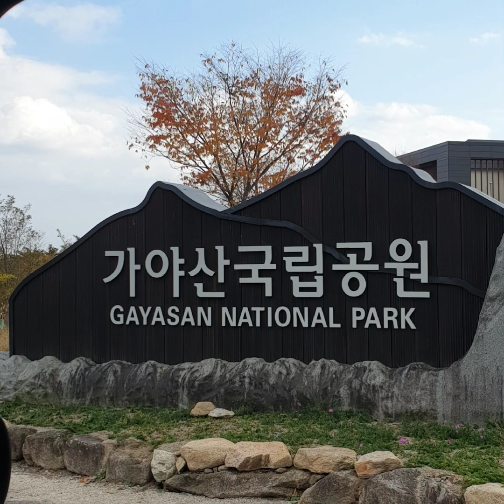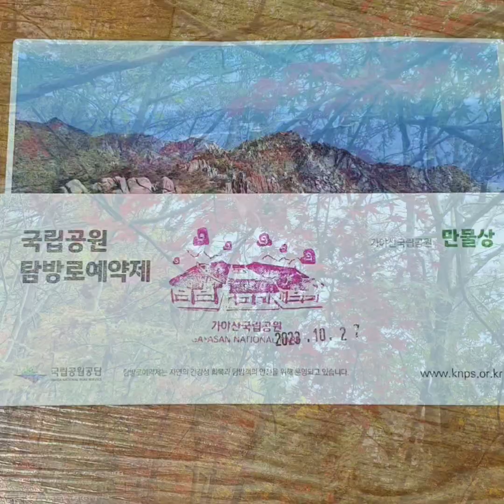2023.10.27(금) 경남 합천 가야산 국립 공원 우두봉 칠불봉, 촬영 편집 자료 제공 박용석 여행가